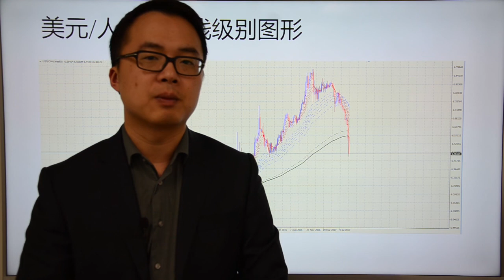Go Markets 2017年 每日财经点评 9月8日周五（欧元利率决议与做空人民币的悲惨遭遇）